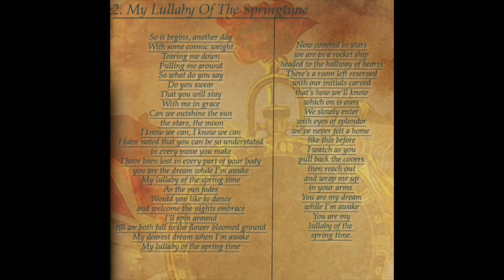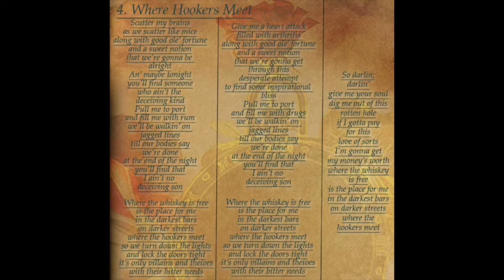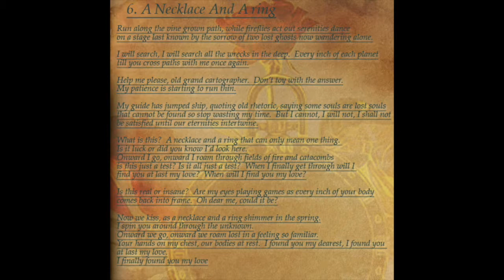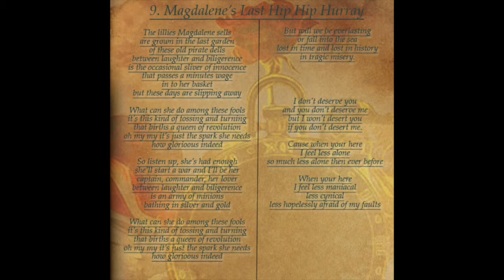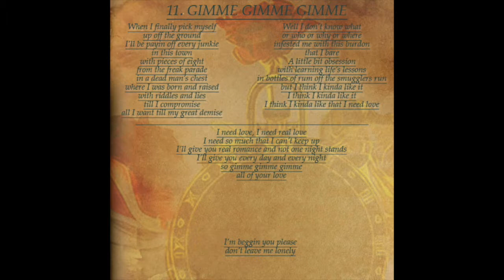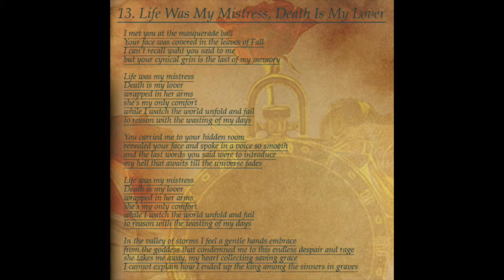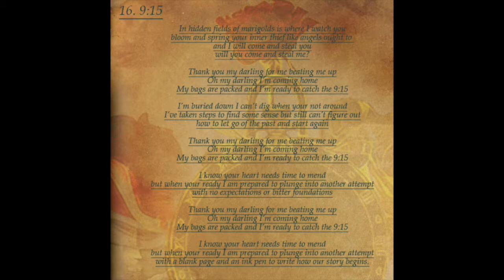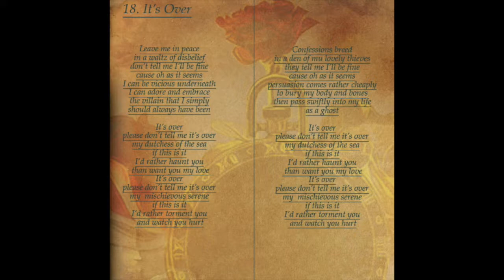In The Velvet June - Buried Alive Again! Good Grief.. A Bedtime Story (Full Album w/Lyrics)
Buried Alive Again! Good Grief.. A Bedtime Story by In The Velvet June
(Full Album w/Lyrics)

Track Listing:
1. Intro - EXPLOSIONS! (00:00)
2. My Lullaby Of The Springtime (00:34)
3. Feline Love (05:21)
4. Where Hookers Meet (08:31)
5. A Captive Of His Royalty (13:03)
6. A Necklace And A Ring (16:37)
7. My Sin Is Just Beginning (21:15)
8. Interlude - As I Have, As I Do (26:20)
9. Magdalene's Last Hip Hip Hurray (27:23)
10. Social Skills (31:54)
11. GIMME GIMME GIMME (35:50)
12. The Isle Of Vacancy And Truth (38:56)
13. Life Was My Mistress, Death Is My Lover (43:10)
14. I Don't Mind (The Death Of Me) (46:40)
15. The Common Ground Where Comets Converse (50:21)
16. 9:15 (53:03)
17. I Just Can't (57:28)
18. Outro - It's Over (1:02:33)